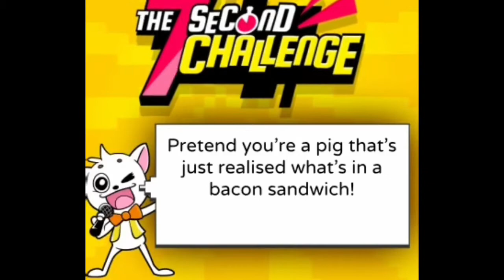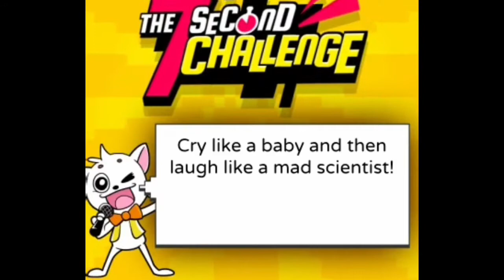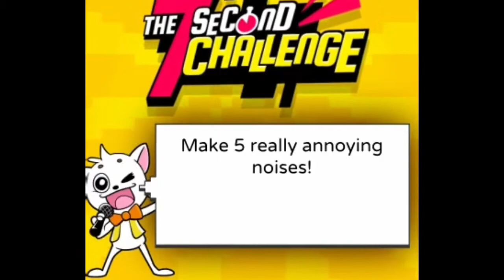7 Second Challenge